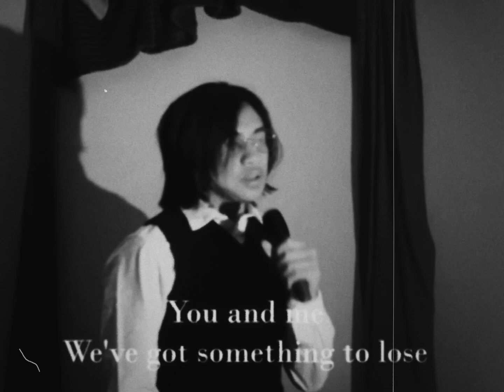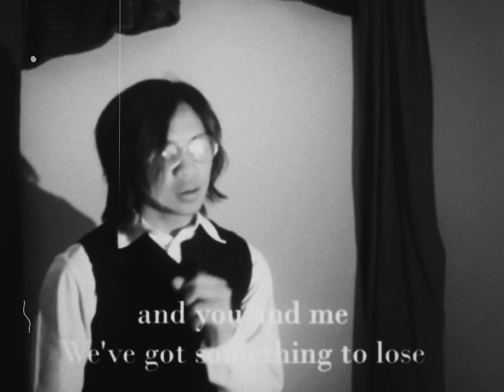Everything in You - Half Shy (Pat's Cover)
It ain't called love without a little tragedy...

Composer: Half Shy

Pat - producer, musician, and music video